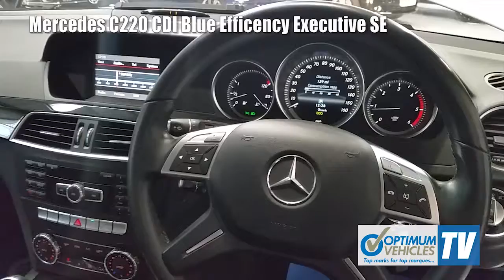Mercedes C220 CDI Blue Efficency Executive SE KS62CYU at Optimum Vehicles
Used cars for sale in Yorkshire.

TOTAL PEACE OF MIND WHEN BUYING FROM OPTIMUM VEHICLES WITH 12 MONTHS WARRANTY ON ALL OUR VEHICLES

OUR HEATED FULLY LIT INDOOR SHOWROOM IS OPEN 7 DAYS A WEEK AND ALL OUR VEHICLES ARE SUPPLIED WITH 12 MONTHS WARRANTY, 12 MONTHS MOT AND 12 MONTHS BREAKDOWN COVER AS STANDARD

Just Serviced - Full Service History - Please call Steve, Tim, Mike or Paul at the Showroom on 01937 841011 or out of hours mobile 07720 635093 any time to arrange a viewing and test drive

Part Exchange Welcome - Competitive Finance Packages Available FROM JUST 2.99% FLAT! - HPI Clear Certificate Provided

Follow Optimum Vehicles on Social Media for the latest updates!